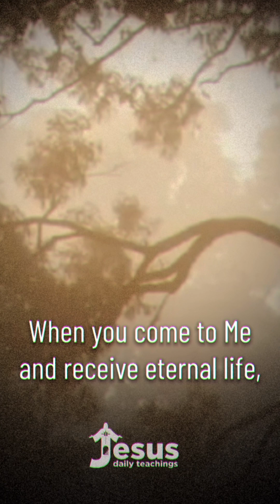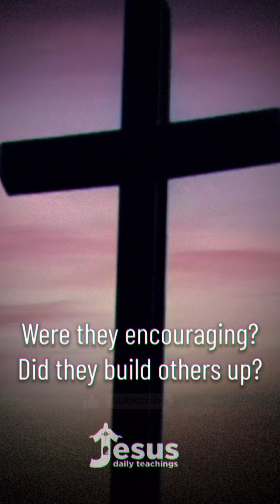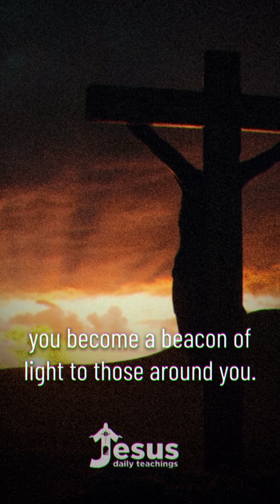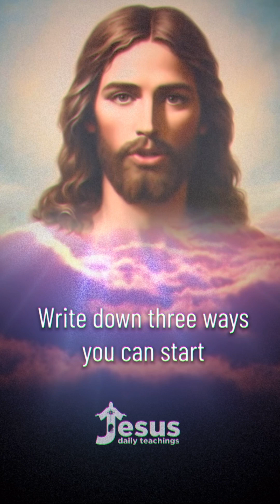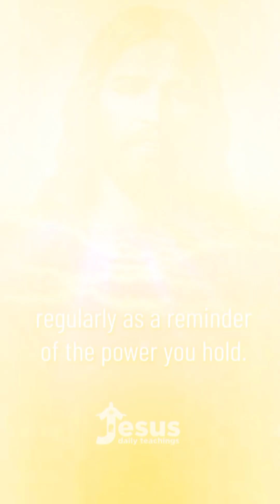The Power Of Our Words: A Prayer For Divine Guidance